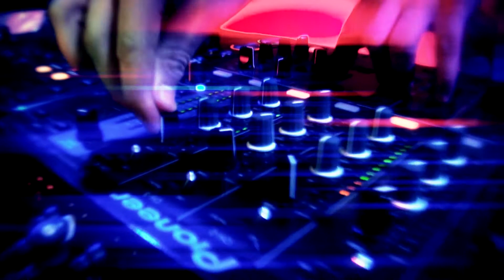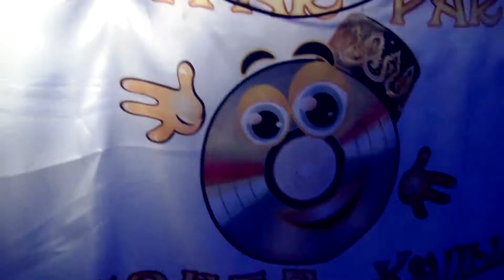Мир Труд Май Татарлар зажигай)))